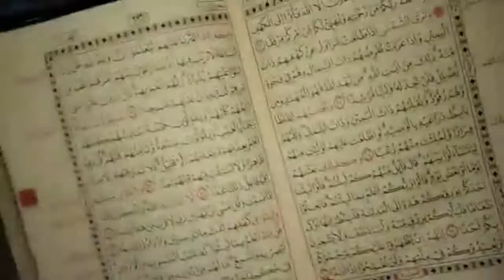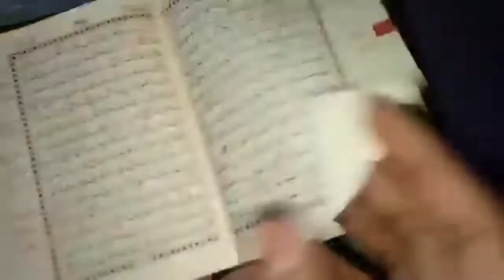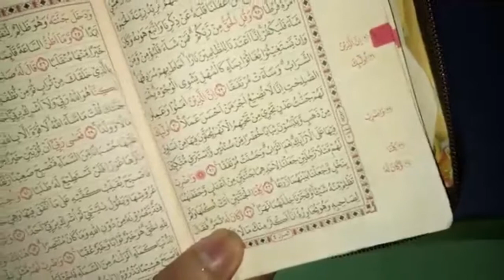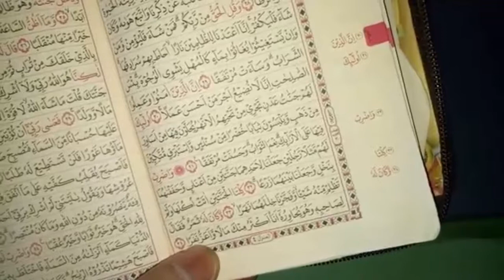SURAH KAHFI||Belajar Ngaji Surah Alkahfi